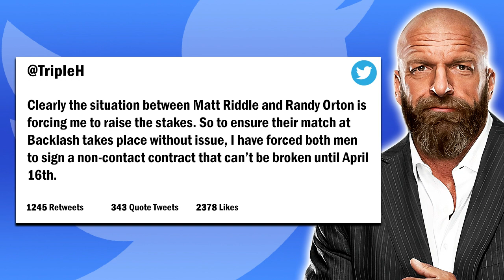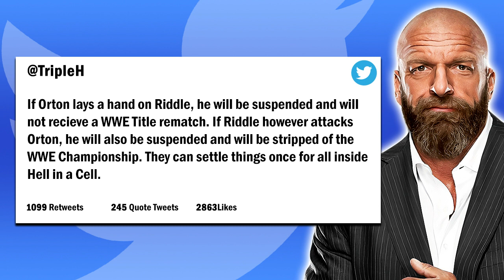HOSS Fight! | WWE 2K23 Universe Mode | Episode 3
Welcome to WWE 2K23 Universe Mode! This is Episode 3 and it's a HOSS FIGHT in the Main Event! Bobby Lashley, Big E and Braun Strowman battle it out for a chance to compete at Backlash. Plus, Cedric Alexander, Tommaso Ciampa and more battle in the final first round matches in the #1 Contender's Tournament for the Intercontinental Championship. All this and more TONIGHT on Monday Night RAW!